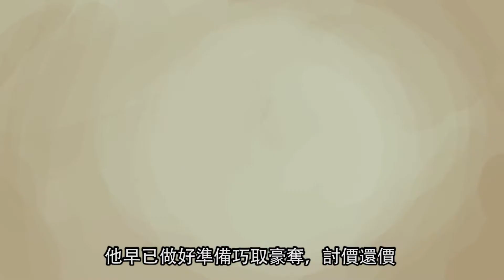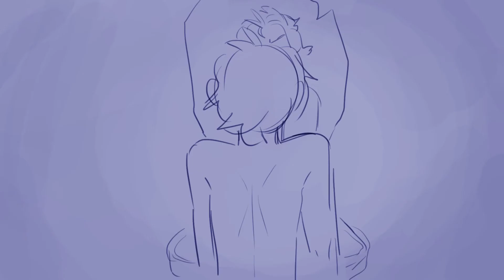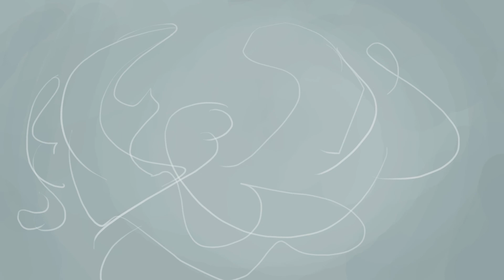01 Alexander hamilton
I am planing to make the whole show in my original Universe version
so this is the first song ，tell me if you guys like the style or not
and if you love it ! "if you can"pls Support Me(the link is down below)

 I really love to just spend my whole time on making these
my mom and Dad think this is just a waste of time
and I still bad at finding job
to the younger fans :is OK if you couldn't do this kinda help
you can just like the video it means a lot  already

thank all the fans that come so far with me from the begging of my channel